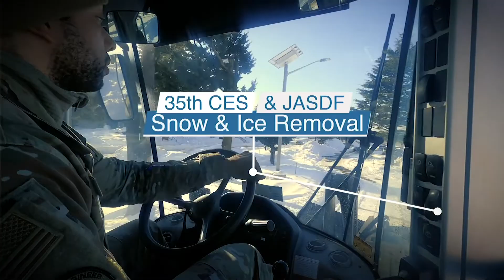U.S Air Force Base • Operates through Record-Breaking Snowfall • Jan 21 2020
Joint and allied personnel at Misawa Air Base executed mission-essential training and defense operations directly supporting the Indo-Pacific Command mission while simultaneously receiving a record breaking 72.4 inches of snowfall during the month of December in 2020.

Credit to : Staff Sgt. JaoTorey Johnson - 35th Fighter Wing Public Affairs